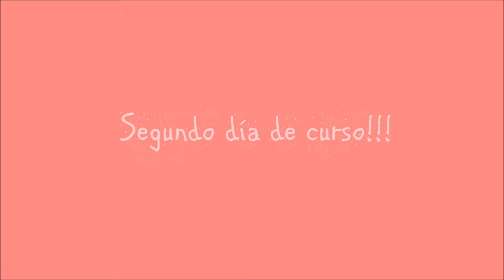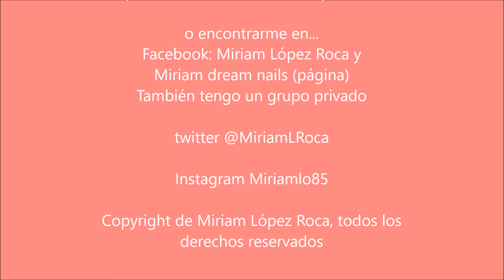Curso personalizado estructura acrílica a Nuria López by Miriam López Roca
En este video os muestro imágenes del curso que realizo Nuria conmigo, igualmente jamás había tocado un pincel y sin embargo salió haciendo uñas perfectamente y preparada para trabajar!

Al final del video esta vez subo imágenes y videos de tomas falsas que hicimos, esperad al final para reíros un poco.
además de trabajar duro, comer pizza y beber coca cola, nos dio tiempo hasta a pasárnoslo genial!!

si te animas a hacer un curso conmigo, contáctame por privado!!!

o encontrarme en...
Facebook: Miriam López Roca y
Miriam dream nails (página)
También tengo un grupo privado